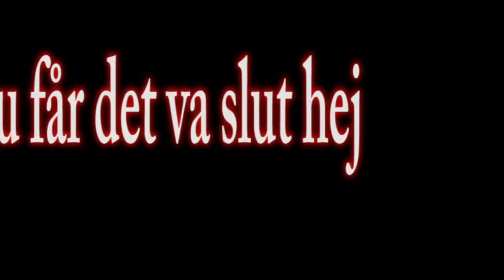nya programmet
en video